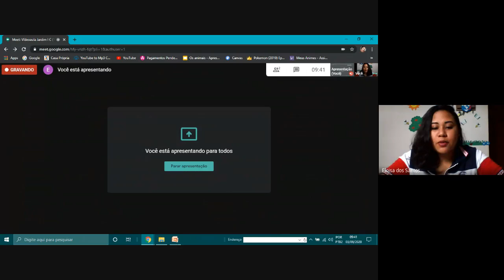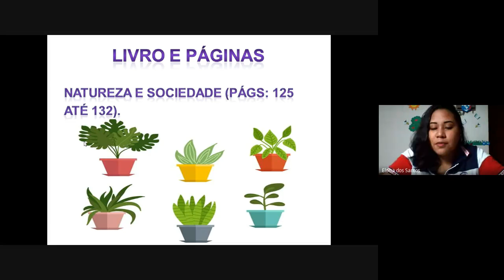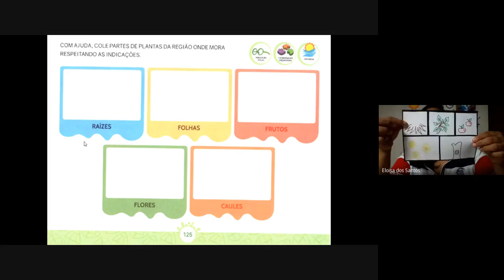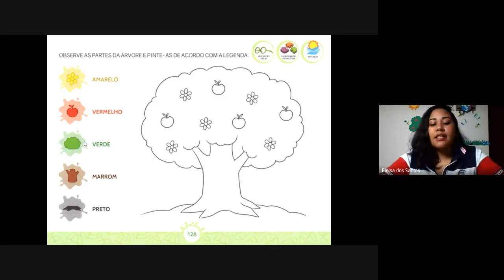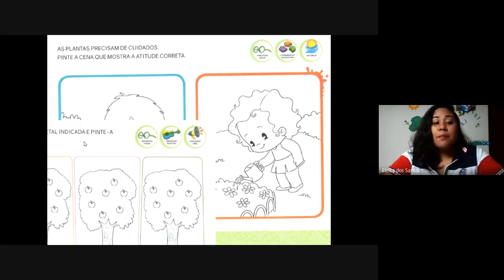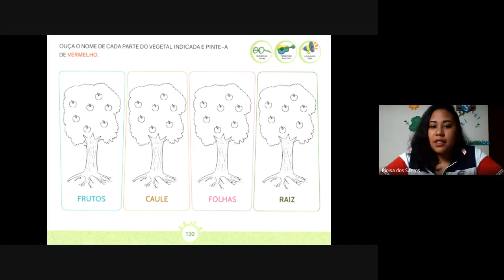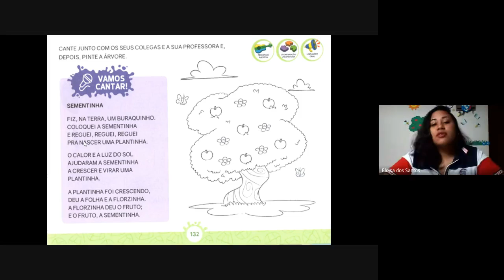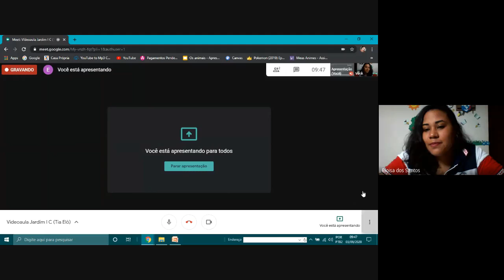Natureza e Sociedade - Jardim I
Colégio Múltiplo Ensino
O caminho certo para uma boa educação!
Educação Infantil – Jardim I A/B/C
Revisão de Natureza e Sociedade de 31 à 04 de setembro.